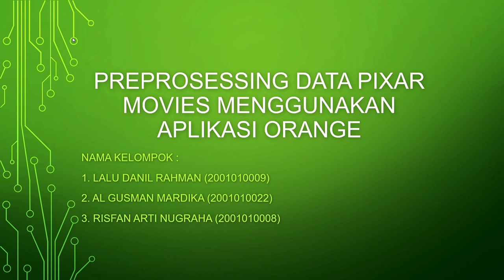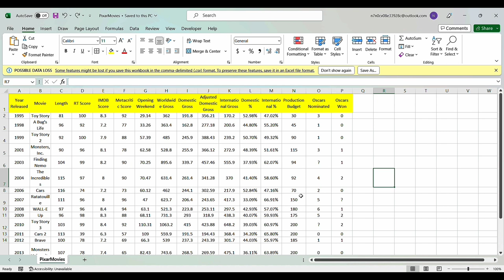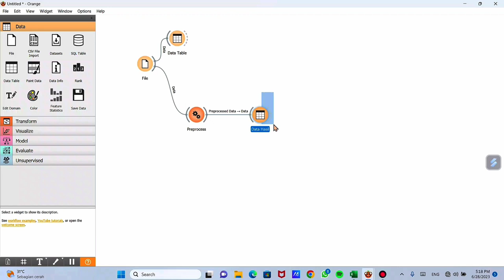Pre-Processing Data Pixar Movies Menggunakan Aplikasi Orange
Nama Kelompok:
1. Risfan Arti Nugraha (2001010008)
2. Lalu Danil Rahman (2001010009)
3. Al Gusman Mardika (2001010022)